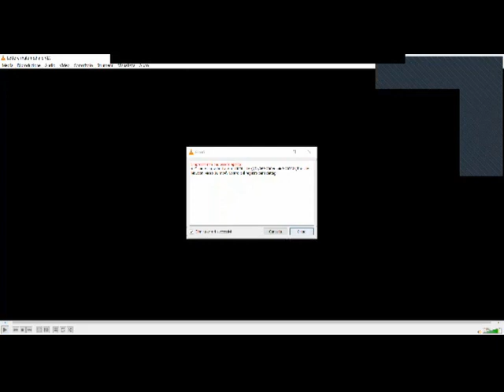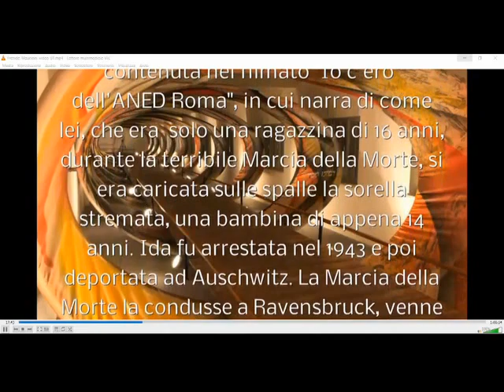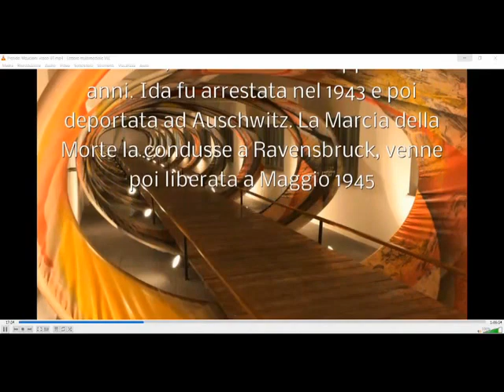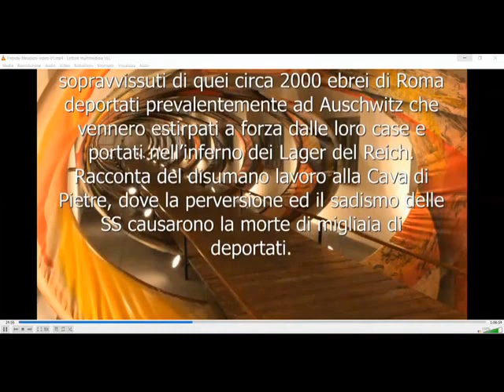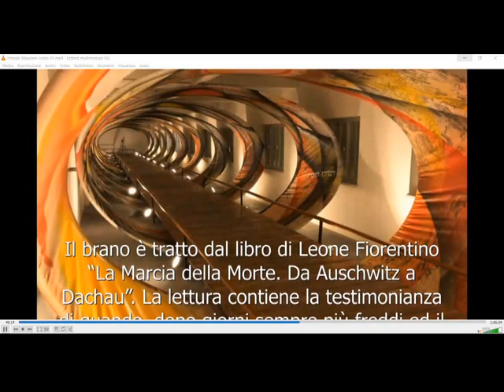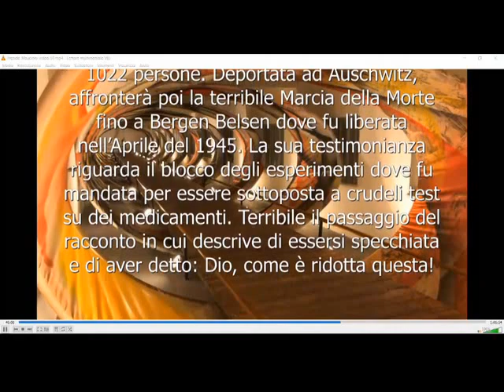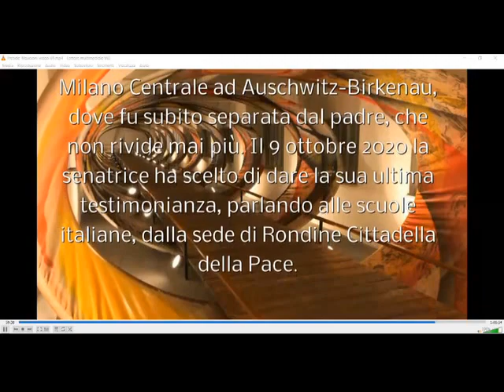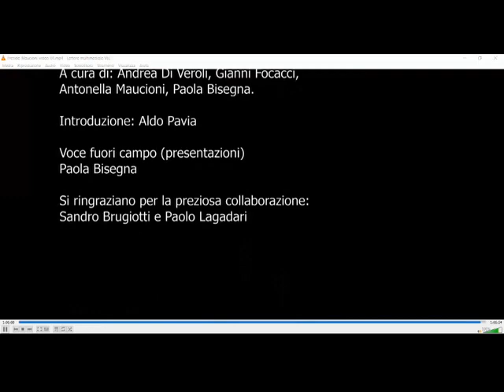26 Gennaio 2020 Percorsi di Memoria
26 Gennaio 2020 Percorsi di Memoria - Seconda giornata
Proiezione del video "Le parole, i volte, le vite: incontro con i sopravvissuti"
Introduce Aldo Pavia
Ideato da: Antonella Maucioni, Paola Bisegna, Gianni Focacci, Andrea Di Veroli
ANED Sezione di Roma